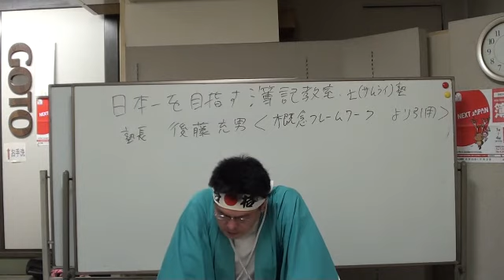日商簿記１級予想！慨フレ（第１章・本文①）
アイポットに入れると、何度も何度も繰り返し聴けて、通勤等の隙間時間を有効活用できます。

２０２０年７月２日までは、公式LINE登録者限定サービスとして、①限定動画見放題、②限定動画中の使用レジメの無料配布および③無料質問サービスを実施させていただきました。

☆人気動画
・基本的な領収書の書き方とは？

☆後藤充男プロフィール